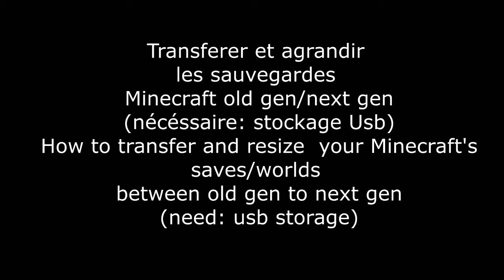Minecraft Console : transfer and resize your map! FR/ENG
Tuto pour apprendre à transférer et agrandir sa map de OLD GEN à next gen!

valable pour les consoles ^^!

Tuto about to learn to transfer and resize your save(world)  from old gen to  next gen (ps4 and xboxOne